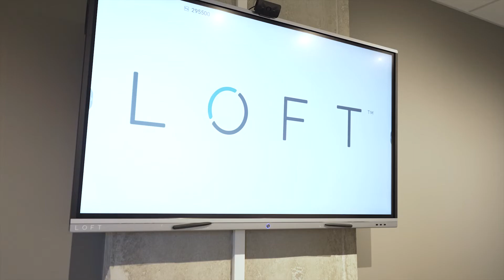LOFT | carya Village Commons Highlight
carya Village Commons, located in Calgary’s East Village, is a social profit organization that provides support and services to the community.

A wide range of LOFT products were installed throughout the facility to enhance both the in-person and virtual sessions they offer. From digital signage and interactive display solutions to video conferencing-supporting technology and software, carya is a perfect example of the diversity LOFT has to offer.